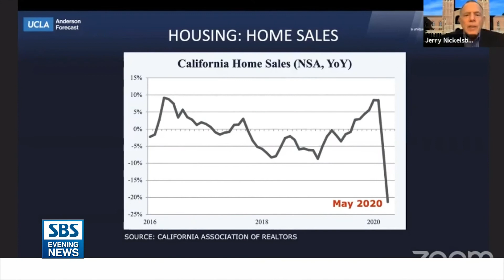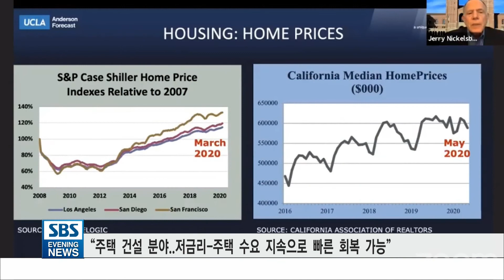캘리포니아주 경제..2023년까지 느리게 회복 전망..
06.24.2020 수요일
캘리포니아 주는 코로나19 이전 경기로 돌아가기까지 3년 이상이 걸릴 것으로 경제학자들은 전망했습니다.